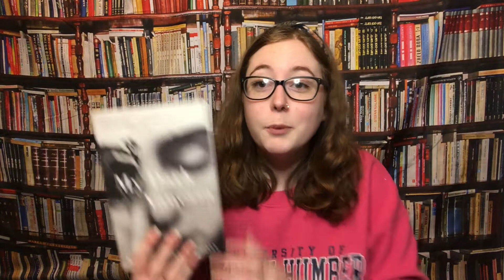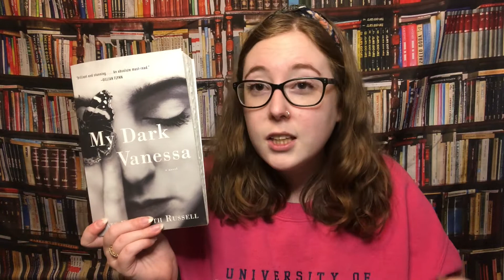December Reading Wrap Up | 15 BOOKS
I had my best reading month and finished 15 books in December! Here's what I thought of them.

Books mentioned:
-The Twelve Dates of Christmas by Jenny Baliss
-In a Holidaze by Christina Lauren
-Origin by Dan Brown
-Tweet Cute By Emma Lord
-Anxious People by Fredrick Backman